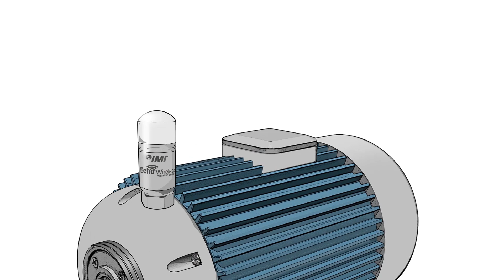Echo® Wireless Vibration Monitoring System